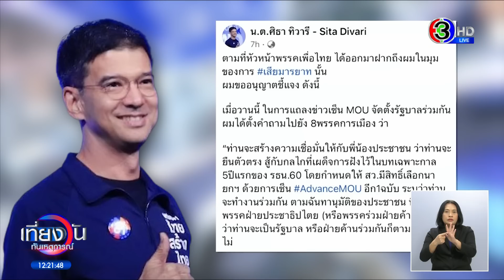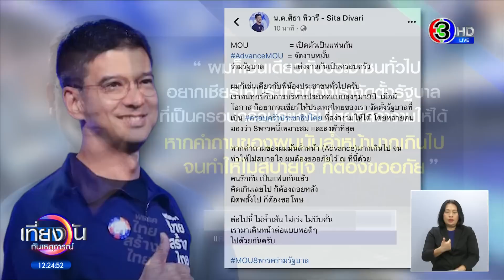ฟาดกันเดือด! ‘ชลน่าน - ศิธา’ ปมคำถามเสียมารยาท จี้ทำ MOU แบบแอดวานซ์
เกิดประเด็นร้อนจากควันหลง ลงนาม MOU ของ 8 พรรคร่วมรัฐบาล มีวิวาทะดุเดือดระหว่างหมอชลน่านกับศิธา

บางช่วงในวันแถลงลงนาม MOU ของ 8 พรรคร่วมรัฐบาล นำโดยพรรคก้าวไกล มีประเด็นที่นาวาอากาศตรี ศิธา ทิวารี แคนดิเดตนายกรัฐมนตรีพรรคไทยสร้างไทย ได้ลุกขึ้นมาถามว่า อยากให้ 8 พรรคร่วมทำ MOU แบบแอดวานซ์ คือจับมือกันไม่ว่าจะเป็นฝ่ายรัฐบาล หรือ ฝ่ายค้าน

ทำให้ นพ.ชลน่าน ศรีแก้ว หัวหน้าพรรคเพื่อไทย ที่เมื่อวาน (23 พ.ค. 2566) ไปออกรายการผ่าน YouTube ข่าวสด โดยเชิญ 3 พรรคใหญ่ที่ร่วมเซ็น MOU มาร่วมพูดคุย นอกจากเพื่อไทย ยังมีคุณหญิงสุดารัตน์ เกยุราพันธุ์ หัวหน้าพรรคไทยสร้างไทย และ พ.ต.อ.ทวี สอดส่อง เลขาธิการพรรคประชาชาติ ร่วมด้วย

ช่วงหนึ่ง นพ.ชลน่าน พูดถึงการลุกขึ้นถามของนายศิธาว่า ประเด็นนี้ตอบไปแล้ว จริงๆ คุณศิธา ก็เป็นแคนดิเดตนายกรัฐมนตรีของพรรคร่วมที่จะก่อตั้งรัฐบาลร่วมกัน ไม่ค่อยสบายใจเท่าไหร่กับคำถามนี้ เพราะคุณศิธาไม่ได้เป็นสื่อ ทั้งยังเป็นพรรคร่วมรัฐบาลด้วยกัน ถือว่าเสียมารยาทมาก ฝากคุณหญิงสุดารัตน์ไปตักเตือนด้วย

นอกจากนี้ นพ.ชลน่าน ย้ำว่า สิ่งที่คุณศิธาถามว่าจะจับมือเป็นฝ่ายค้านด้วยกัน เป็นไปไม่ได้ และคำถามนี้เหมือนพุ่งเป้ามาที่พรรคเพื่อไทย ที่ถูกสังคมกระหน่ำซ้ำ จึงขอว่า อย่ามโน

จากนั้นช่วงค่ำ นายศิธา เคลื่อนไหวผ่านเฟซบุ๊กส่วนตัว ฟาดกลับ นพ.ชลน่าน ว่า ตามที่ได้ออกมาฝากถึงผมในมุมของการเสียมารยาทนั้น ขออนุญาตชี้แจง

ซึ่งเนื้อหาก็ร่ายยาว โดยใจความช่วงหนึ่ง ระบุว่า “ผมไม่ทราบว่า คุณหมอโดนใครตำหนิ หรือไปรับบรีฟจากใครมา อยู่ๆ ออกมาพูดกับสาธารณชนว่า เป็นการเสียมารยาท และฝากหัวหน้าพรรคมาอบรมผมด้วย

ในมุมมองผมนั้น ทั้งตามมารยาทที่คุณหมอ หยิบยกมาอ้าง และเนื่องจากที่เป็นลูกผู้ชายด้วยกันทั้งคู่ ทั้งต่อหน้าและลับหลัง เราควรจะพูดคุยด้วยอารมณ์และความรู้สึก และ Messages เดียวกัน ไม่ใช่ดื่มกินชื่นมื่นกันเป็นชั่วโมง แต่พอรุ่งขึ้นกลับตาลปัด มาพูดกันในเชิงลบ ผ่านสื่อมวลชนเช่นนี้”

ในโพสต์นายศิธา ระบุว่า ถ้าจะพูดกันให้เคลียร์คัท ผมไม่ได้กลัวการเสียมารยาท มากไปกว่ากลัวการสืบทอดอำนาจของเผด็จการเลย

และทิ้งท้ายว่า ผมหวังว่า ท่านหัวหน้าพรรคเพื่อไทย จะรักษามารยาทด้วยการตอบคำถามต่อพี่น้องประชาชนด้วยครับ

ล่าสุดเช้านี้ (24 พ.ค. 2566) นพ.ชลน่าน ให้สัมภาษณ์ผู้สื่อข่าว ตอบโต้ค่อนข้างดุเดือด กล่าวว่า กรณีที่นายศิธากล่าวว่าไปรับบรีพจากใครมา ถือเป็นการใส่ร้าย ซึ่งไม่แฟร์ หากมีพฤติกรรมแบบนี้ ก็คงทำงานร่วมกันลำบาก เขาพร้อมให้อภัยทุกคนอยู่แล้ว ขอโทษกันมันก็จบ อย่าไปสร้างเรื่องเลย ให้การทำงานไม่ราบรื่น เรื่องเล็กอย่าทำให้เป็นเรื่องใหญ่

ด้านนายศิธา เช้านี้ให้สัมภาษณ์ และโพสต์ในเฟซบุ๊กส่วนตัว ระบุว่า MOU เท่ากับ เปิดตัวเป็นแฟนกัน แอดวานซ์ MOU เท่ากับ จัดงานหมั้น ร่วมรัฐบาล เท่ากับ แต่งงานกันเป็นครอบครัว

ผมก็เช่นเดียวกับประชาชนทั่วไป อยากเชียร์ให้ประเทศของเรา จัดตั้งรัฐบาล ที่เป็นครอบครัวประชาธิปไตยที่สง่างามให้ได้ หากคำถามของผมมันล้ำหน้ามากเกินไป จนทำให้ไม่สบายใจ ก็ต้องขออภัย

คนรักกัน เป็นแฟนกันแล้ว คิดเกินเลยไป ก็ต้องถอยหลัง ผิดพลั้งไป ก็ต้องขอโทษ ต่อไปนี้ไม่ล้ำเส้น ไม่เร่ง ไม่บีบคั้น เรามาเดินหน้าต่อแบบพอดีๆ ไปด้วยกันครับ

อ่านข่าวเพิ่มเติมได้ที่